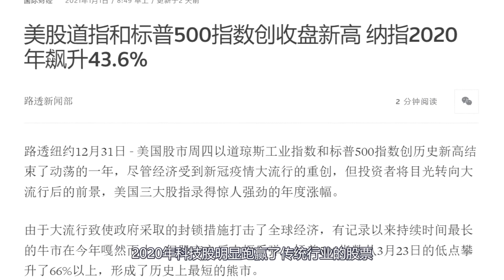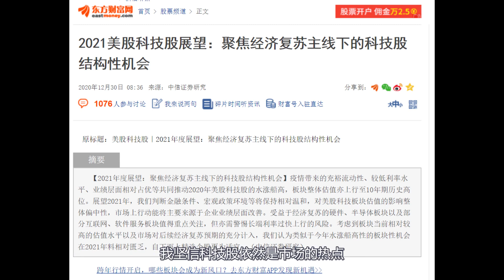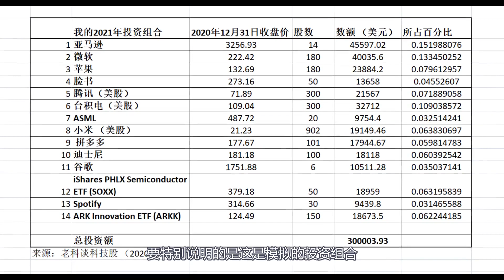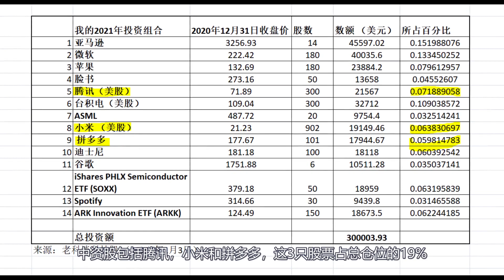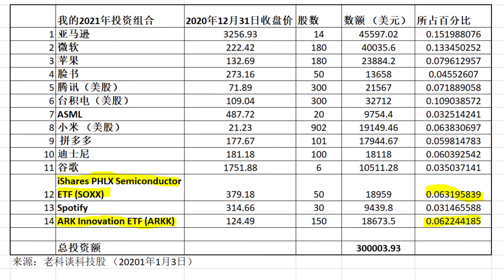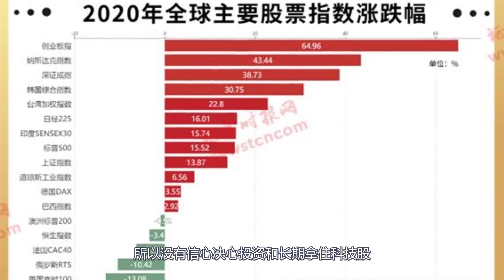第71期：如何布局2021年股市? 说说我为2021年建立的投资组合，所选的行业和股票 / 如何布局2021年股市? 說說我的投資組合，所選的行業和股票 / My Portfolio for 2021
2021年1月3日，第71期：2020年，是科技股投资者收获颇丰的一年。如何布局2021年股市? 2021年我认为还是科技股的天下。说说我的投资组合，所选的行业和股票 / 如何布局2021年股市? 說說我的投資組合，所選的行業和股票 / My Portfolio for 2021

以上均为个人观点，不构成投资建议。科技股风险很大，请做好自己的功课。